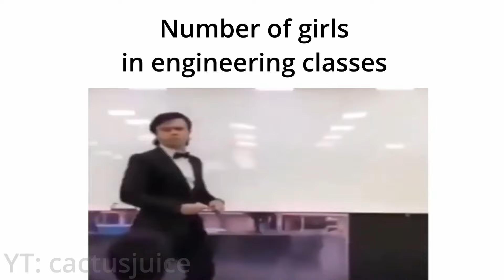University/College Slander Part 1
University and College Slander Part 1